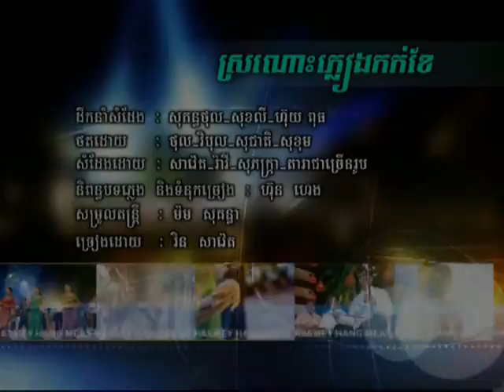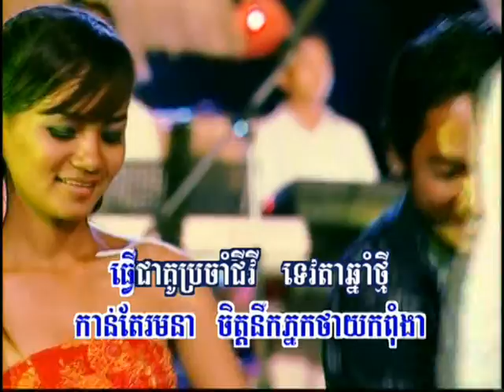Hang meas dvd vol 78 16 Karaoke Song